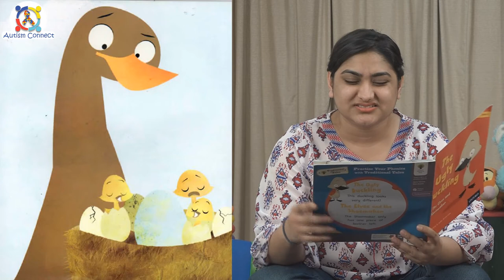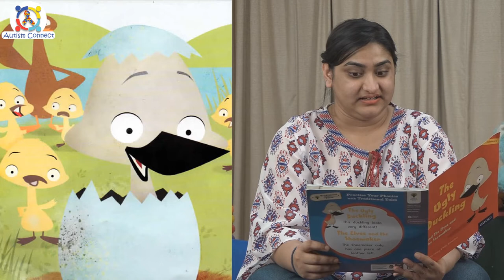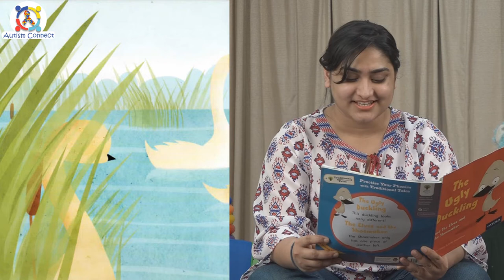The Ugly Duckling | A Children's Fairy Tale | Moral Stories for Kids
Teach your kids moral skills through these classic short stories you were taught as a child! Watch this video for the literary fairy tale of The Ugly Duckling, a story about compassion, & equality & tackling self-doubt!

Book by
Nikki Gamble and Teresa Heapy

Illustrator by Adam Record

Original Story by Hans Christian Andersen.

This video has been created by Autism Connect, an online platform that aims to bridge the gap between autism professionals & parents across the globe.